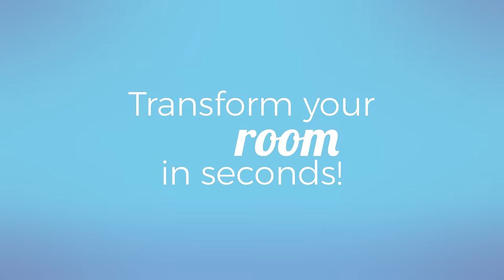THE SLEEP CHEST | Small Space Plus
The Sleep Chest is the perfect solution for small living spaces such as studio apartments or dens, adding extra sleeping capacity without taking up all that floor space! This Murphy Bed alternative is free-standing, so it won’t need to be installed to the wall and can be easily moved. Best of all, it quickly transforms in 30 seconds from a cabinet into a bed.

With great styles and premium mattress options, the Sleep Chest will fit into any décor, and nobody will even know it’s a bed! Any room in the home can now become a guest room.

Tight Condo? Small space issues? We’re here to help! Including FREE FLOORPLAN CONSULTATIONS and curated SpaceSavingFurniture options, just for you.

In-Store: 126 Tycos Drive, Toronto (near Yorkdale)
(M-Sat 10am-6pm, Sun 10am-5pm)